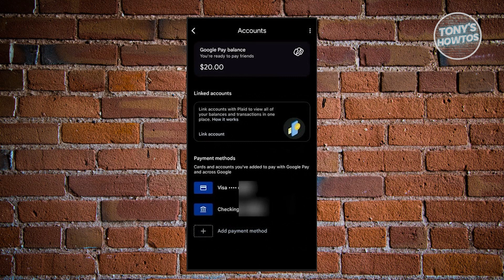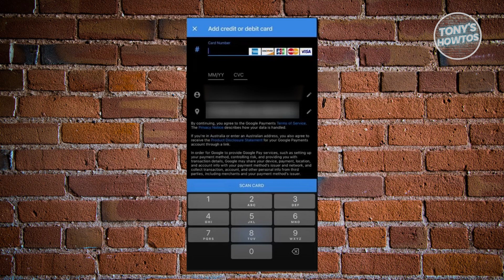How to Add a Debit Card to Google Pay (2026)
In this video I show you How to Add a Debit Card to Google Pay in 2026. The quick and easy tutorial How to Add a Credit Card to Google Pay Wallet. Do you want to know step by step How to Add a Card to Google Wallet in 2026? Yes? Great!